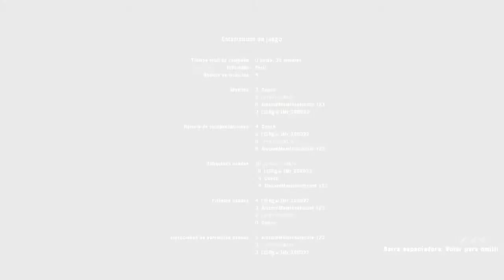[Left 4 Dead 2] Especial: Funny moments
bueno, una excelente recopilación de gameplays con Fails, Bugs, Glitchs y muchas cosas interesantes xD